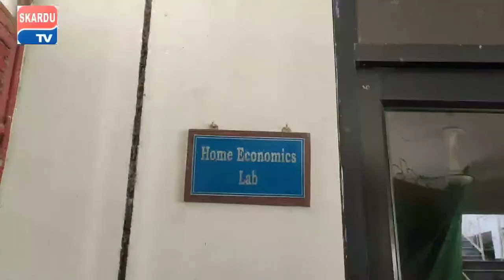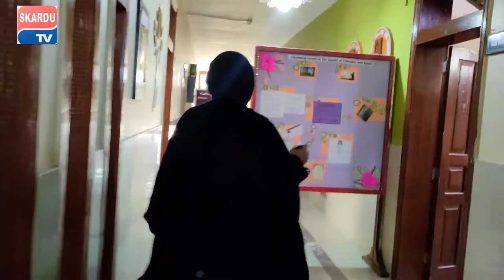Al Kousar College For women Islamabad | vlog